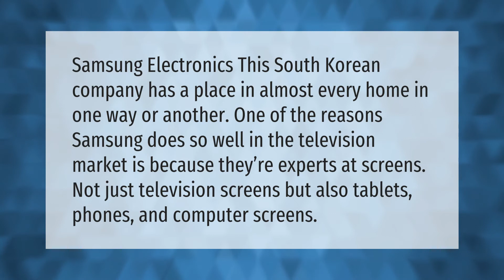What country makes Samsung TVs?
Where Are Samsung Tvs Made • What country makes Samsung TVs?

Laura S. Harris (2021, June 2.) What country makes Samsung TVs?
    AskAbout.video/articles/What-country-makes-Samsung-TVs-250518